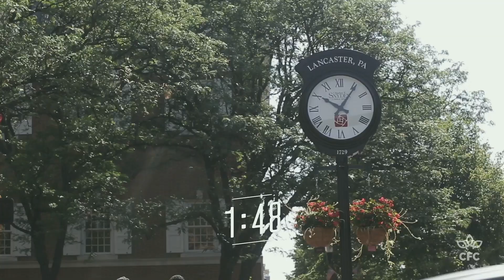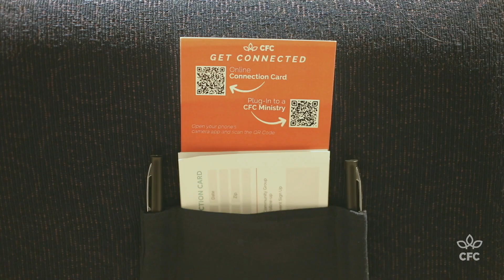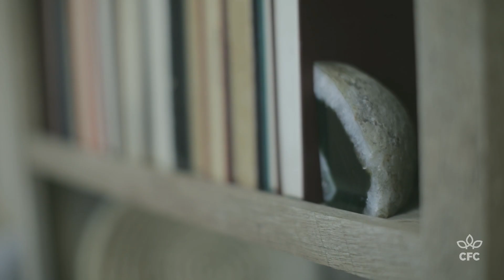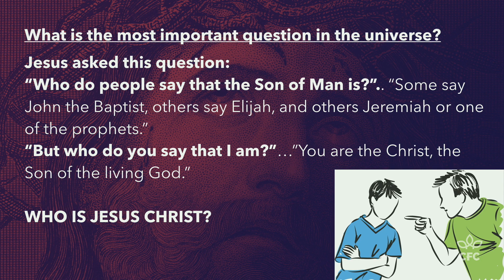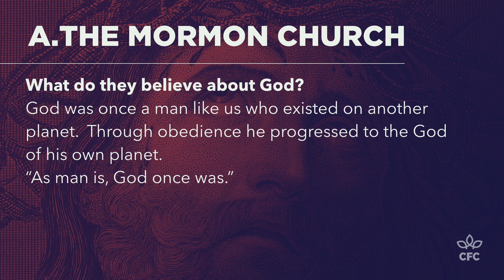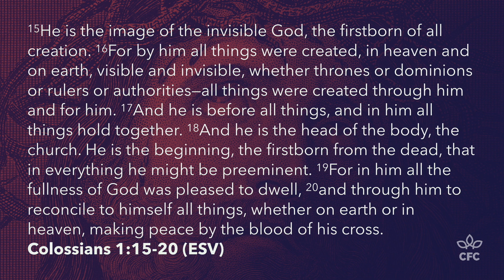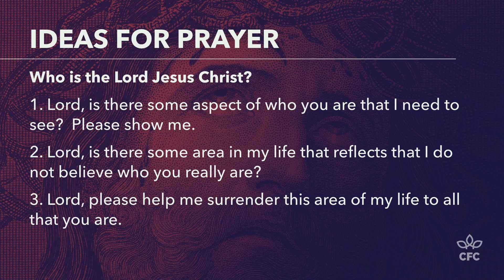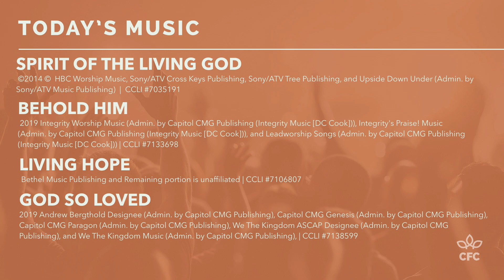September 19, 2021 - Weekend Service